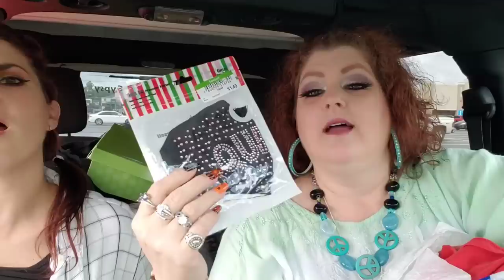GOODWILL HAUL WITH FE FE 🤪🤩💋